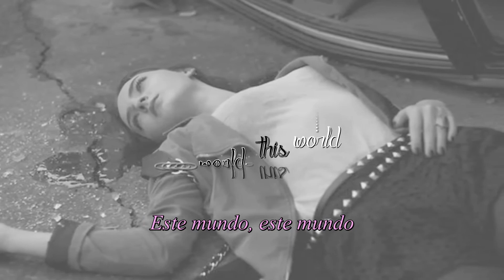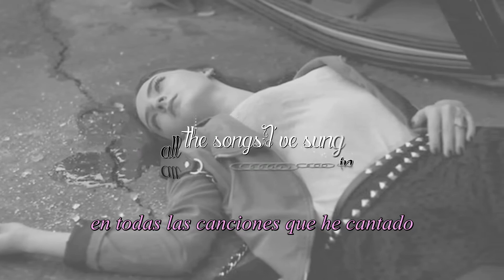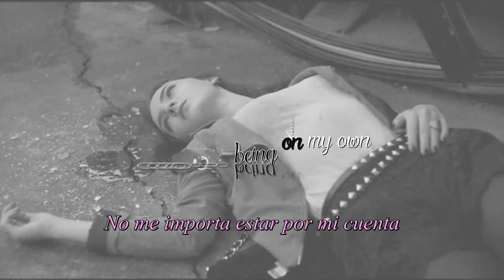Lena Fayre // This World (Subtitulado Inglés~Español)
If I'm not free then what is left of me...